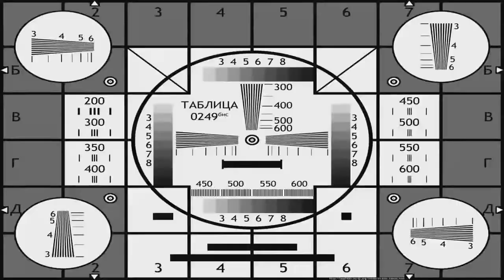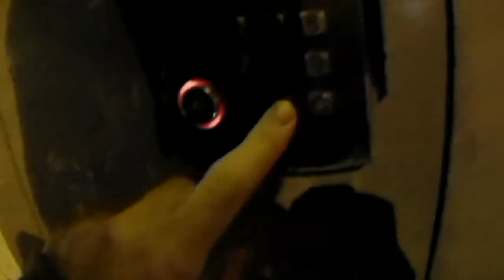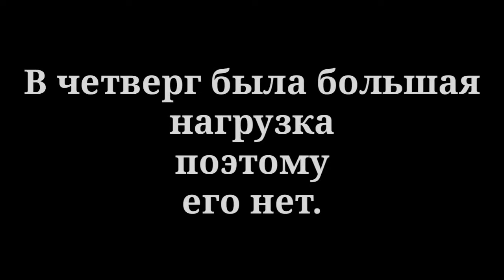Неделя влогов: Среда